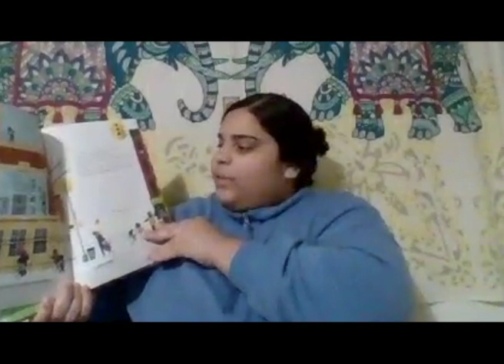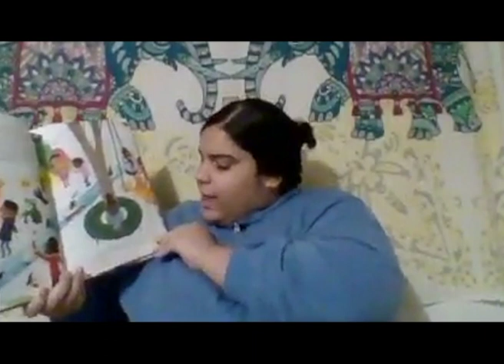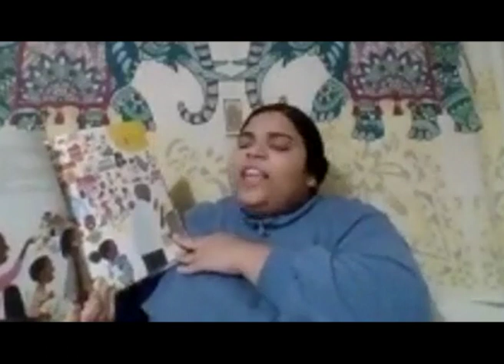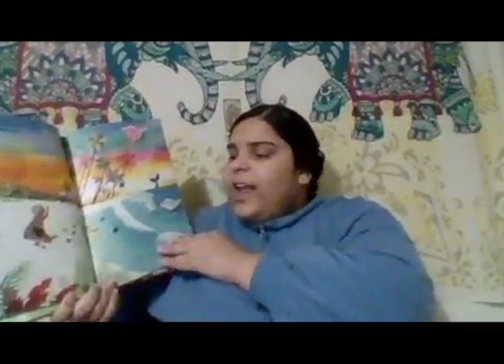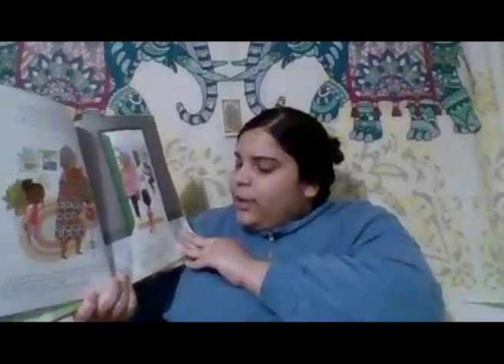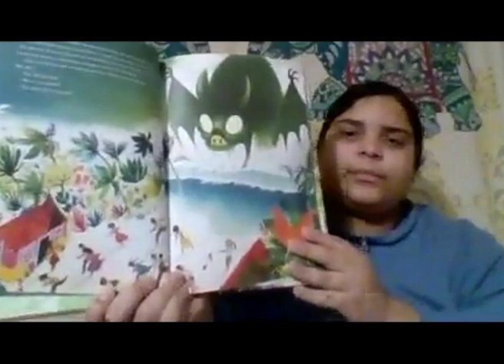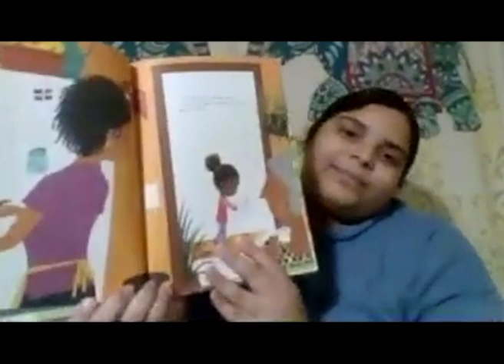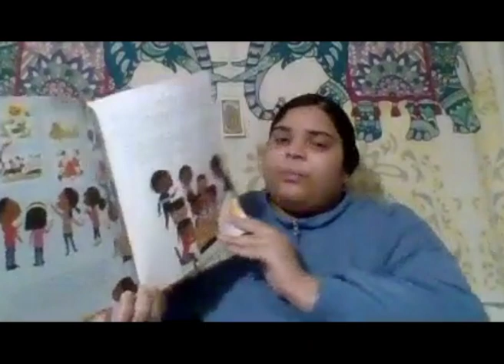PCM Reads: IslandBorn